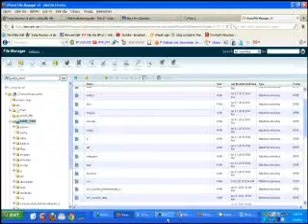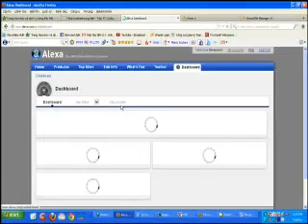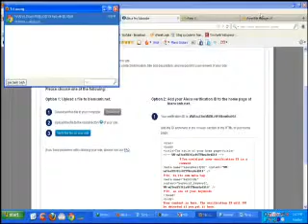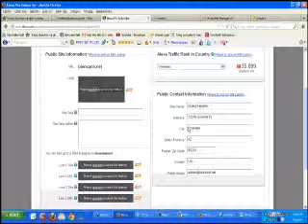Tang thu hang rank trong alexa bienxanh net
Xin chao ban
mong ban se la doc gia than thiet.
Chung toi la nhung nha nghien cuu bien - khoa hoc doi song- giai tri lanh manh !